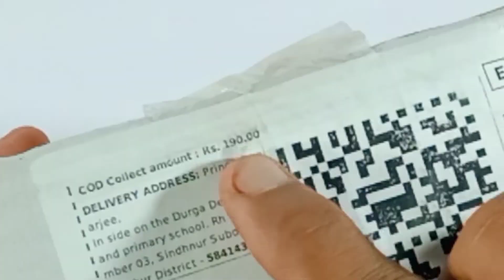Bast Artificiall Plant For Decoration Of Studeo Setup, Home, Table, All ₹120 || Unboxing & Review